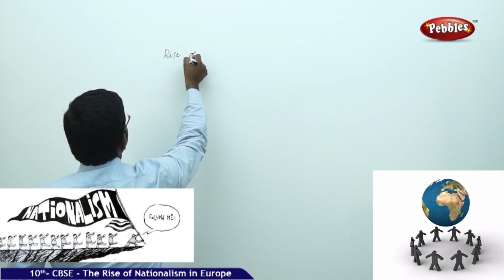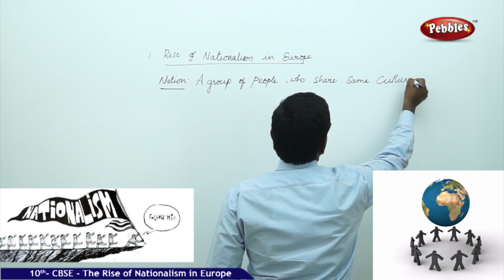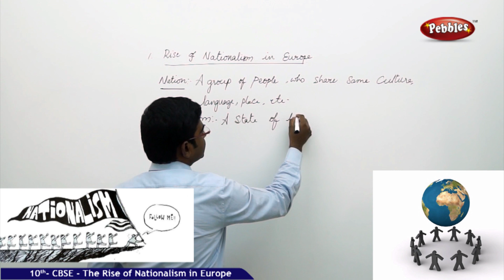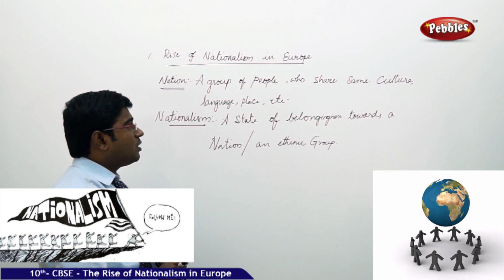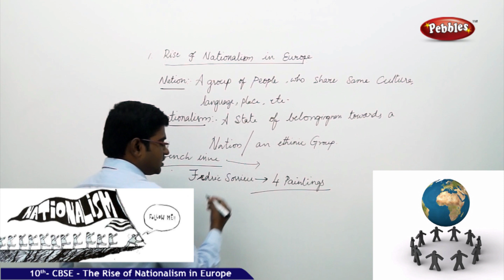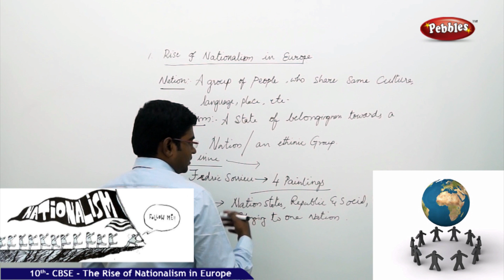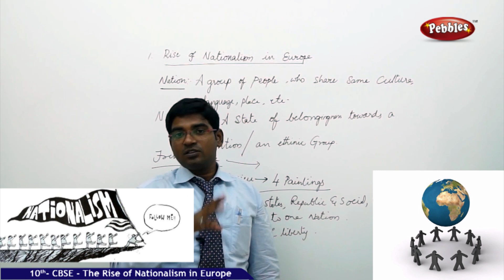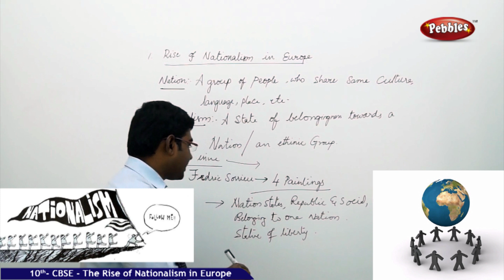Introduction |The raise of nationalism in Europe| Civics |CBSE Class 10 Social Sciences